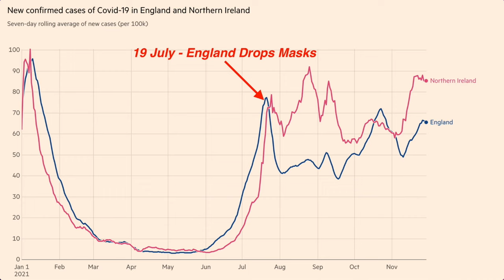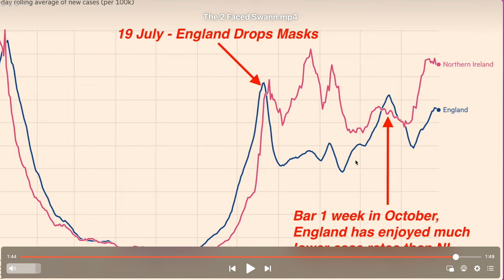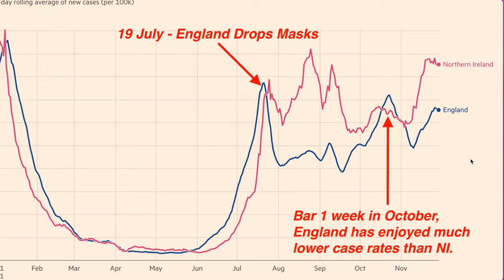Robin Swann - The Hypocrite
Robin Swann, previous Northern Ireland Health Minister is King of Projection.  He very often accuses others of what he himself is guilty of.

In this presentation we provide comparison videos of Robin accusing others of disinformation, without evidence, whilst we accuse him of disinformation WITH evidence.